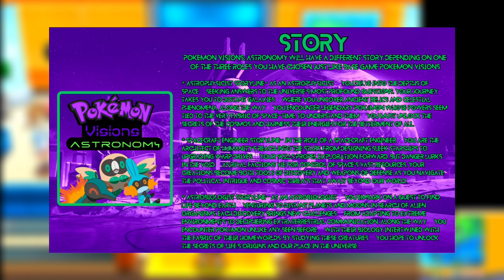Pokémon Visions- Part 2 of 4: The Astronomy Expansion (Concept) | BB8's House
In This Video, I expand on my Pokemon Visions concept video from 1 Year ago in the form of DLC called "Pokemon Visions: Astronomy"

PART 2: The Submerged Expansion [COMING MAY 2024]

[TIMESTAMPS]
0:00 ➤ Intro
1:11 ➤ What's My Plan For Pokemon Visions?
4:34 ➤ Gameplay
6:27 ➤ Map
7:43 ➤ Space Craft/Travel
8:50 ➤ Story
11:24  ➤ Outro

Switch Friend Code: 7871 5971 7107
Xbox Gamertag: DVAMEKA04